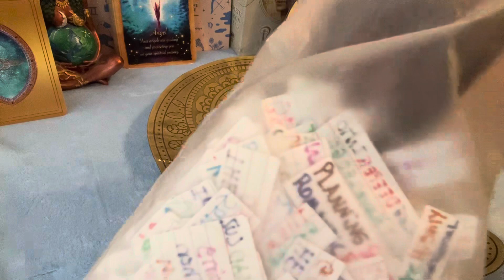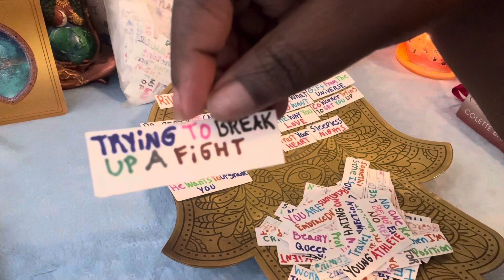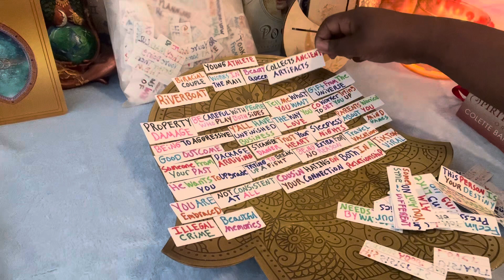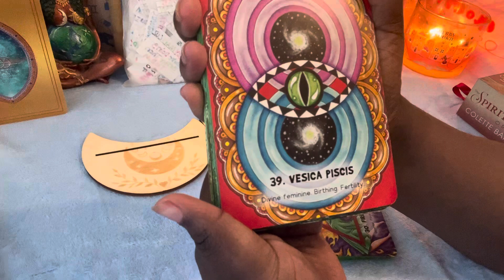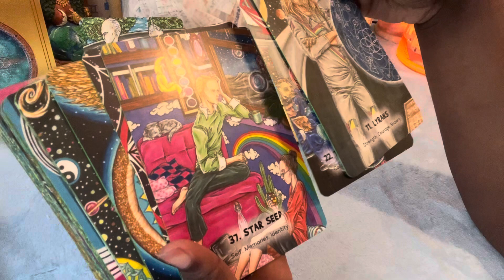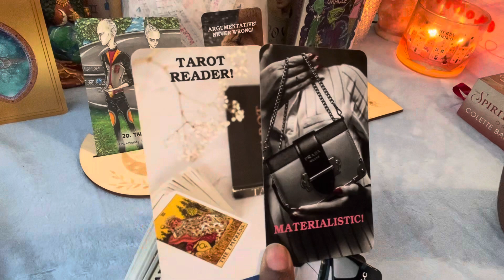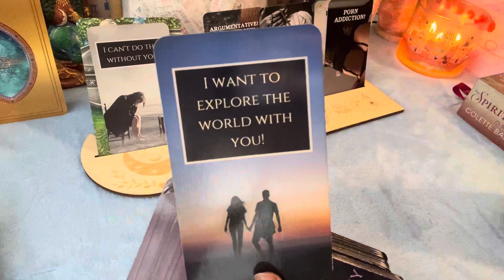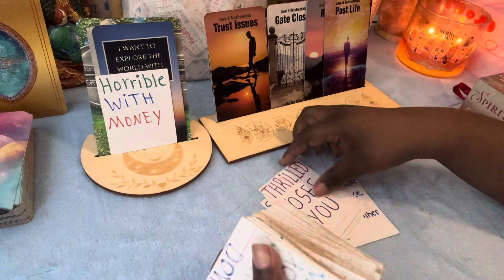Cancer💜They Misjudged U & Worried About Where The Money At✨Now Tryn 2 Reverse The Spell Done On U